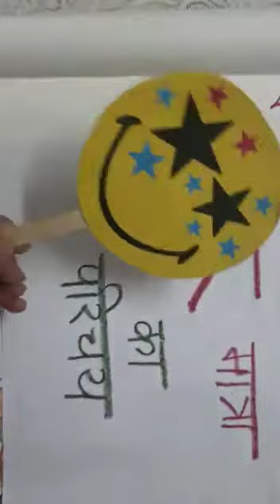ऊ मात्रा से परिचय